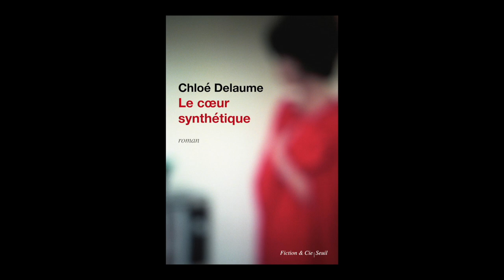Chloé Delaume - Le coeur synthétique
Chloé Delaume vous présente son ouvrage "Le coeur synthétique" aux éditions du Seuil. Rentrée littéraire automne 2020. Prix Médicis 2020.